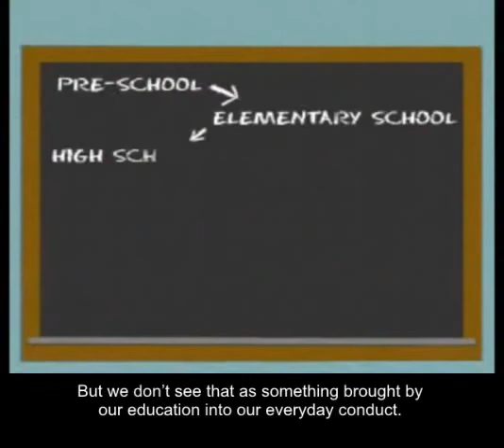The real purpose of your life!